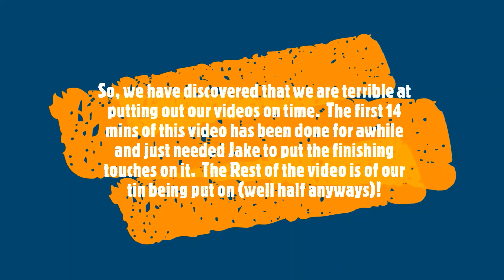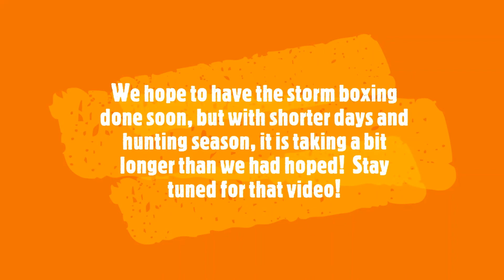Ceiling Joist, Rafters, Broken Bones and metal roofing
Join us as we install our ceiling joist, Rafters, and Metal roofing.